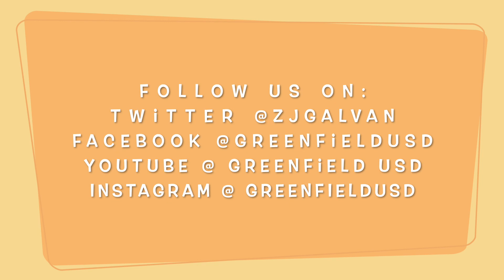GUSD Superintendent Galvan Story Time - September 22, 2023